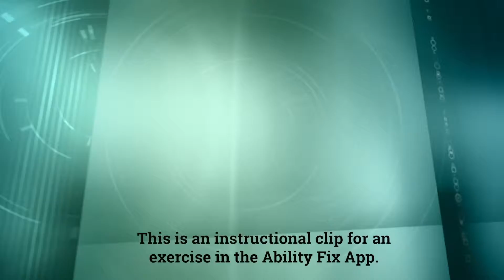Aqua Jacks Diamonds - AF Ability Level 1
This is the instructional video for water exercise #25, the Aqua Jacks Diamonds, Ability Level 1 in the Ability Fix App.